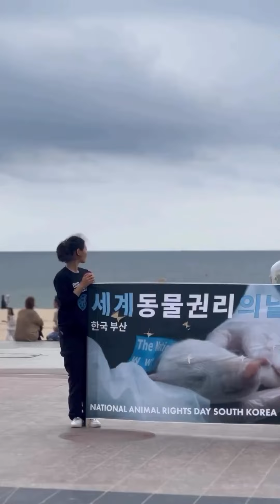Vegan Activists Turn Heads in Busan, Korea! | NARD 14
Beautiful NARD commemoration ceremony held in Busan, featuring attention-grabbing street theatre and musical performance! ✊🇰🇷